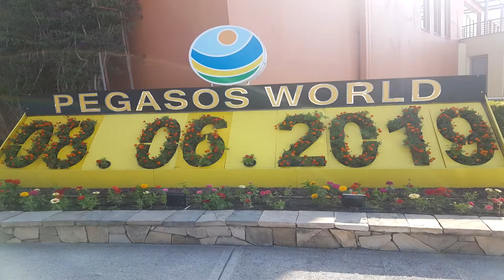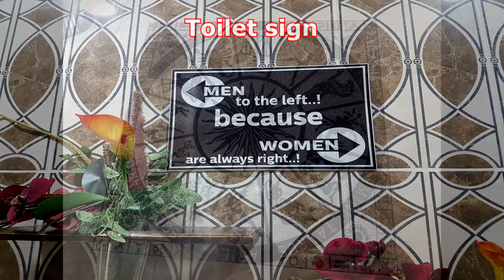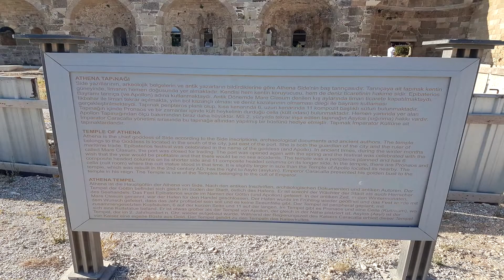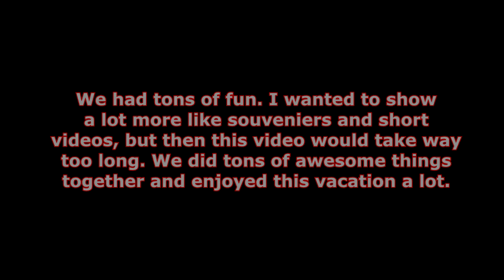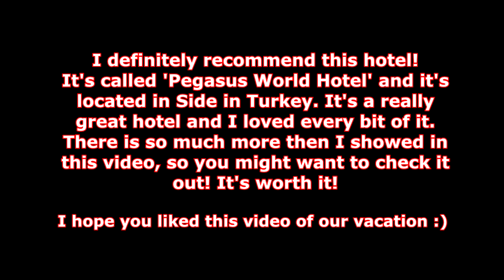Side & Antalya (Vacation in Turkey)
I went on vacation to Turkey with my boyfriend and here is a video of it :)